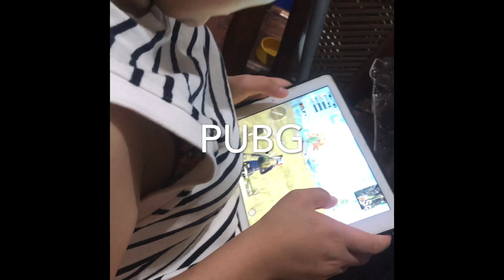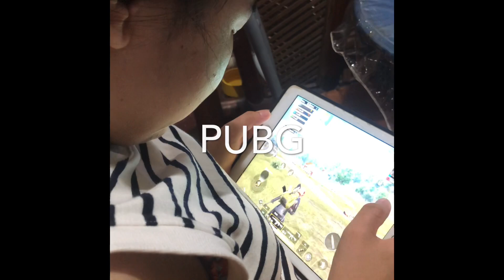PUBG Cancer or cancer or pinaka cancer 😛